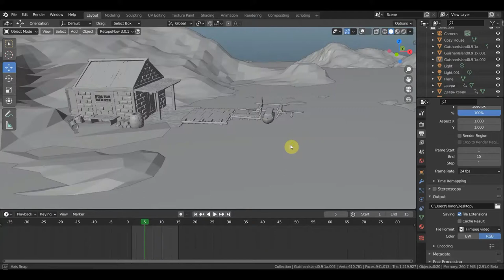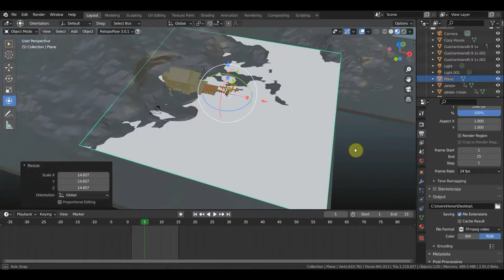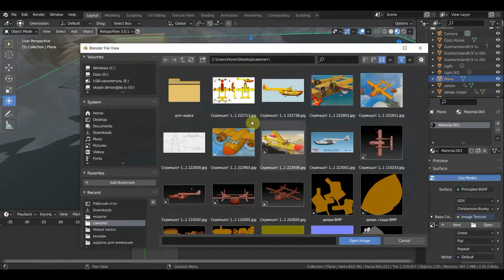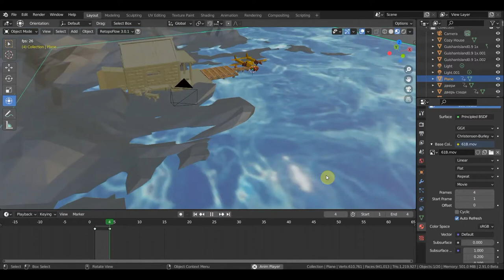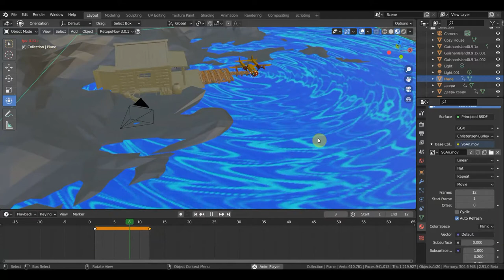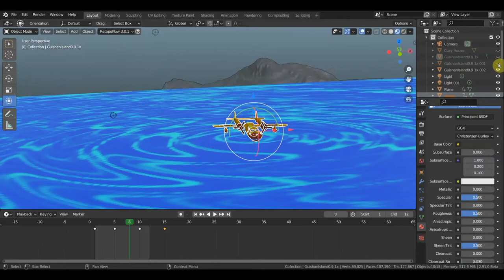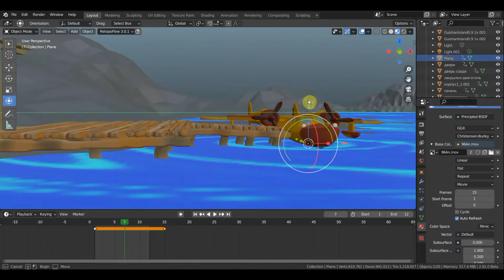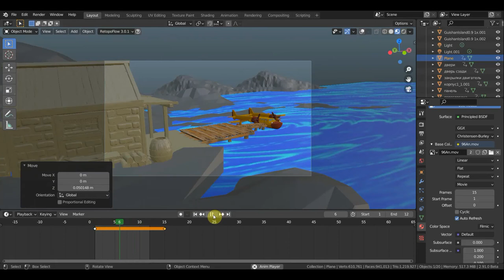BLENDER 2.91 Анимация воды